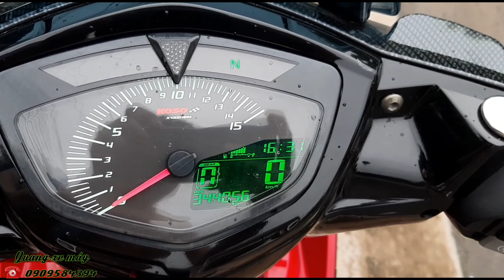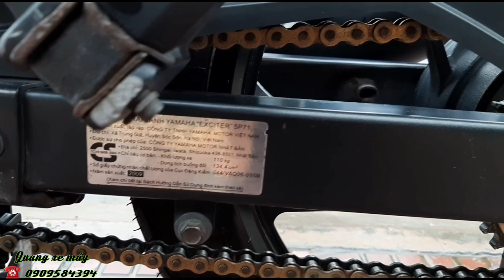💥 EXCITER 2010 2 CÀNG ( ĐẦU NÒI ZIN ) CHẮC HƠI_ ĐI NHẸ BỐC ☎ ( zalo)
💥Quang Xe máy_Quốc lộ 60_ khóm 2
Huyện tiểu cần_ tỉnh trà vinh
(gần coopmart tiểu cần)
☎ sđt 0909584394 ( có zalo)